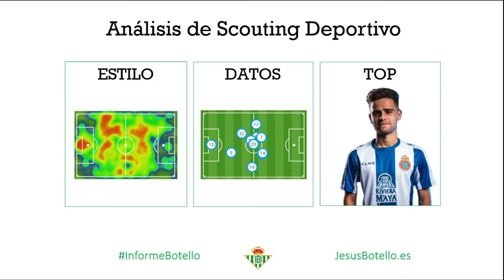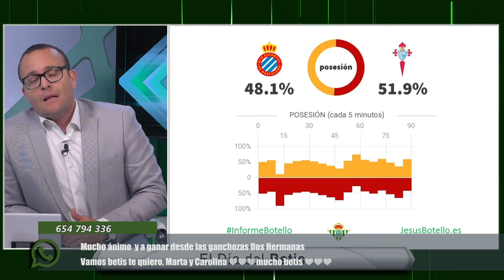Análisis del RCD Espanyol 18/19